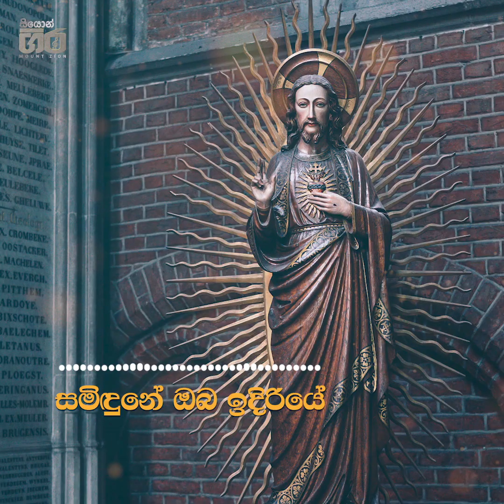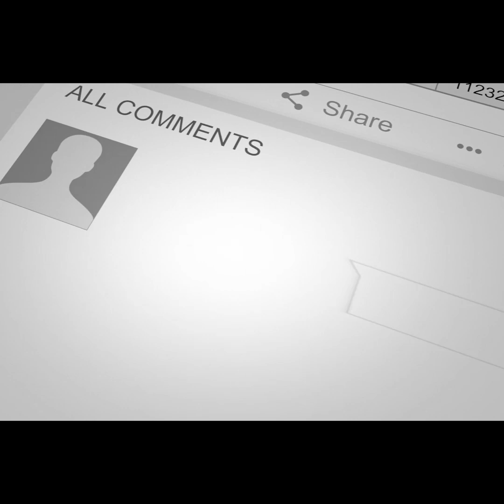සමිඳුනේ ඔබ ඉදිරියේ | Samindune Oba Idiriye | Mount zion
සමිඳුනේ ඔබ ඉදිරියේ..

"සියොන් ගිර"
~හෙළ කිතුනු ගීයේ යසස් රාවය~

For the glory of God. Visuals from Bible videos Nonprofit channel - Only for the Glory of God